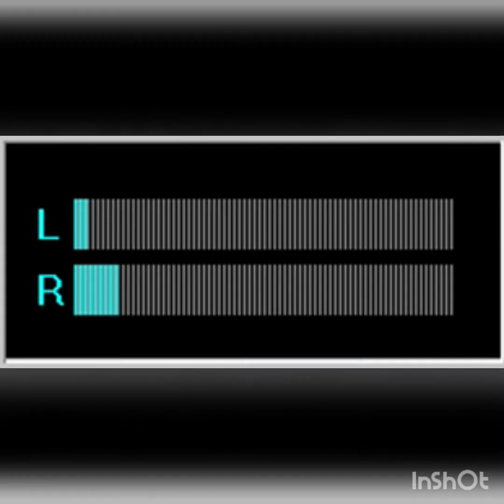Xummertime - Venus & Marc ( HQ )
Alex Mauricio G , pipe Mix , bairon , jenny , claudia , cristina  ,calrlos